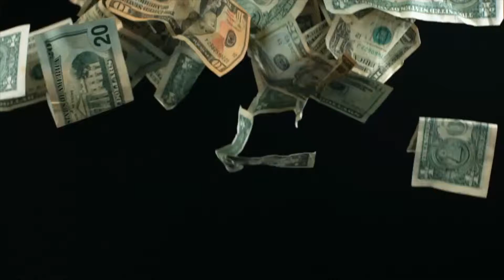Flegzy Boe BARON BY Wotortsi Donne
Shoot and Directed in Winneba & Bawjuasie